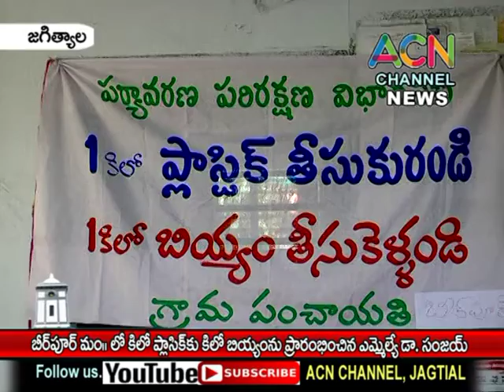జగిత్యాల : బీర్ పూర్ లో కిలో ప్లాస్టిక్ జి కిలో బియ్యం పథకంను ప్రారంభించిన ఎమ్మెల్యే డా. సంజయ్